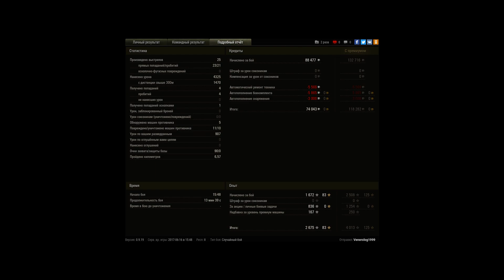Для меня это напряженный бой.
В конце боя мне пришлось встать на захват так как я понял что КВ-2 меня сможет убить. пока стоял на захвате КВ-2 приехал я сильно перебугался всетаки рассстояние маленькое и попасть он сможет даже так.